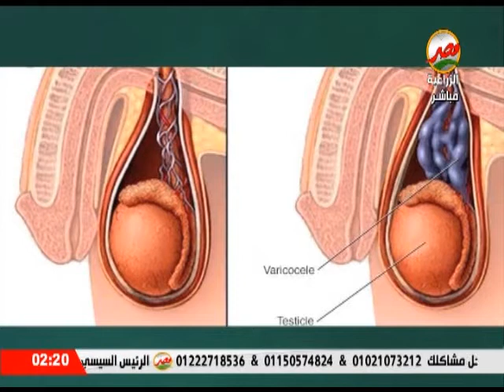ماهي دوالي الخصيتين الاسباب والاعراض والعلاج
حلقة يوم السبت الموافق 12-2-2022 من برنامج كونسلتو  تقديم الدكتور وليد البوشي  ودارت الحلقة حول ماهي دوالي الخصيتين الاسباب والاعراض  والعلاج